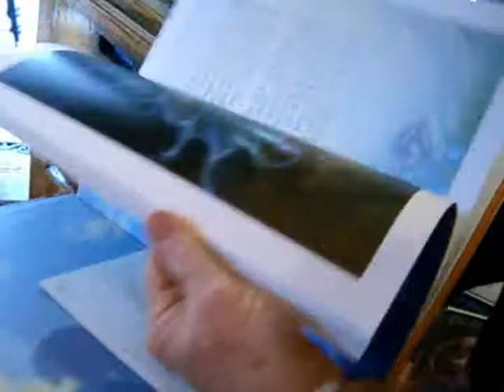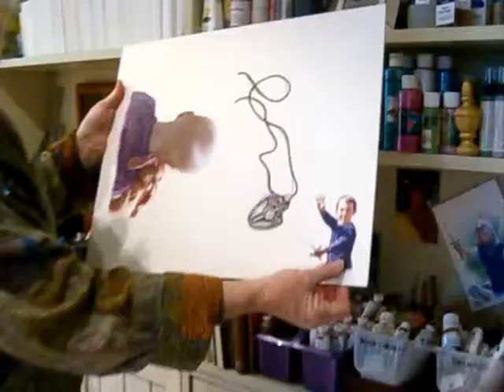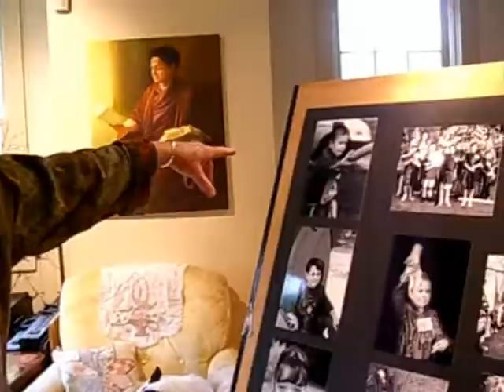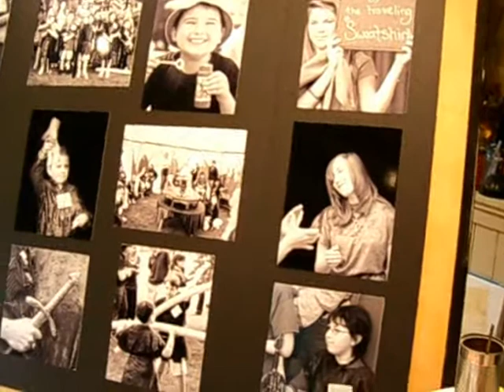Magical Moon Foundation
Michael Lanosa was a 5-year-old brain cancer patient who had finished chemotherapy treatments in 2005. But that was the year he became much more than a child fighting cancer. At the Magical Moon Foundation in Marshfield, children fight cancer by becoming knights of the round table. The Ledger is your ORIGINAL source for local news.